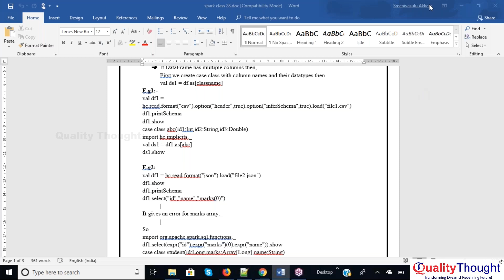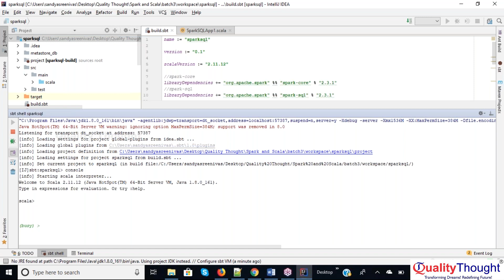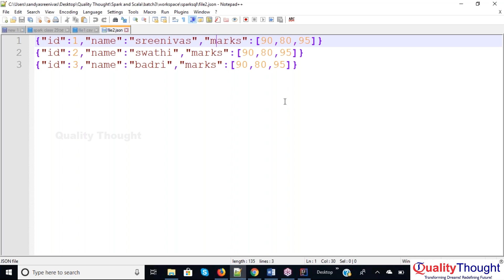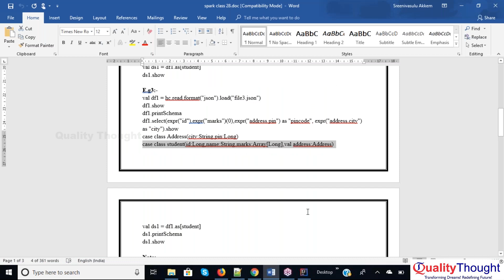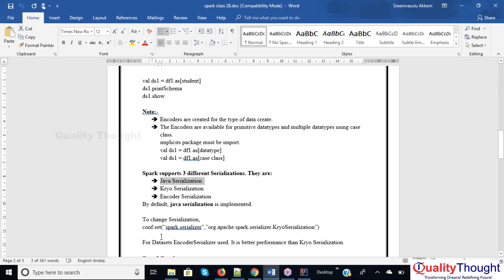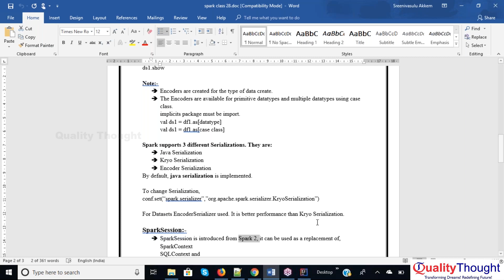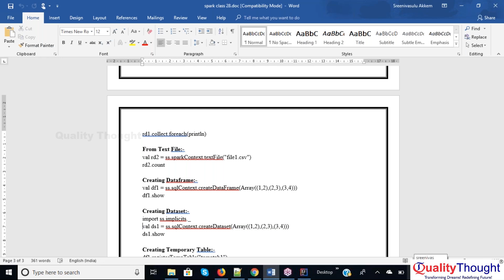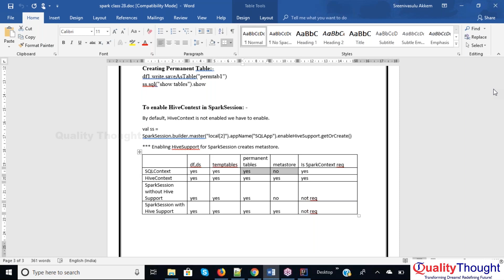Create Dataset from Dataframe in Hadoop - Hadoop spark & Scala Tutorial for Beginners | Session -25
This Hadoop tutorial will help you understand what is Spark, what is Scala, how Hadoop came into existence, what are the various components of Hadoop, and an explanation of Hadoop's use case.

Hadoop is an open-source framework that allows to store and process big data in a distributed environment across clusters of computers using simple programming models. It is designed to scale up from single servers to thousands of machines, each offering local computation and storage.

This brief tutorial provides a quick introduction to Big Data, MapReduce algorithm, and Hadoop Distributed File System.